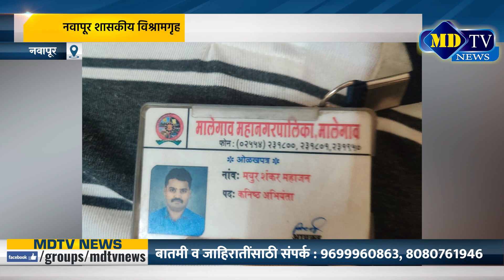अक्कलकुवा शासकीय विश्रामगृहात शासकीय कर्मचाऱ्यांचा मद्यधुंद अवस्थेत धिंगाणा..